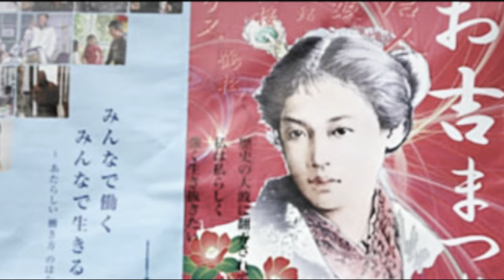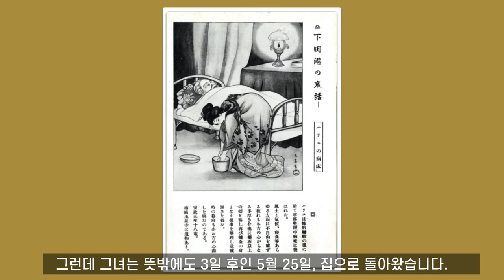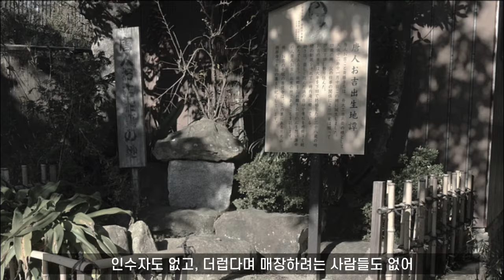1857년 에도말, 오키치는 미국의 해리스 영사와 3일 동안 무슨 일이 있었길래 비극적 운명의 주인공이 된 것일까? I 막부말 일본역사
"오키치"이야기는 막부말 일본 역사에서 안타깝고 슬픈 스토리로 전해져 오늘날까지 매년 공양제가 열리고 있습니다.  그녀의 비극적 운명 때문에 그녀가 죽은 이후 그녀의 삶이 널리 회자되면서 소설, 연극,그리고 영화로 만들어지기도 했습니다.